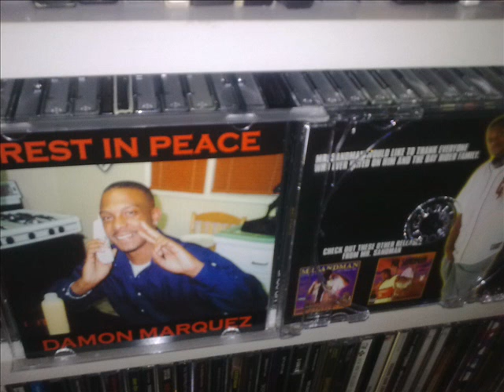Mr.Sandman "Swing My Thang"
Quicksand